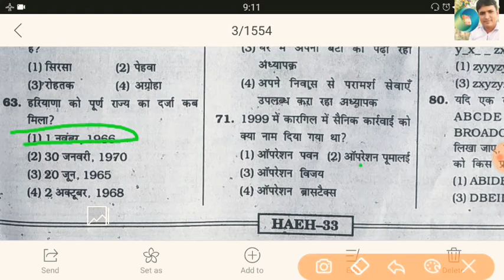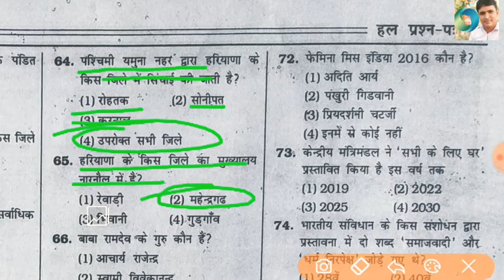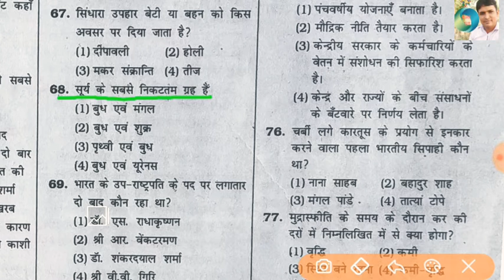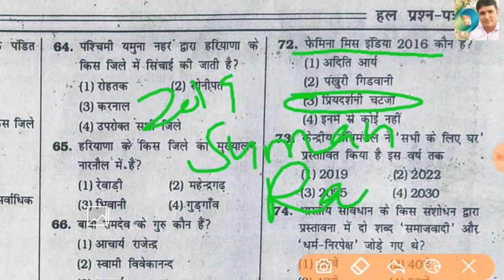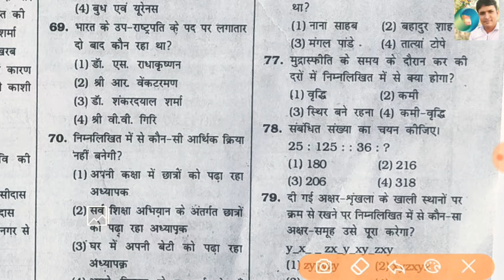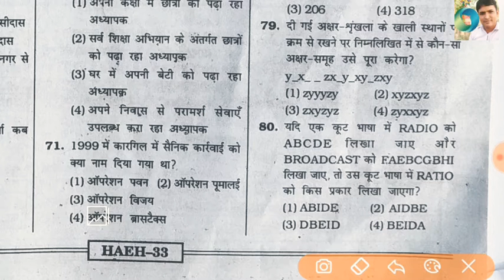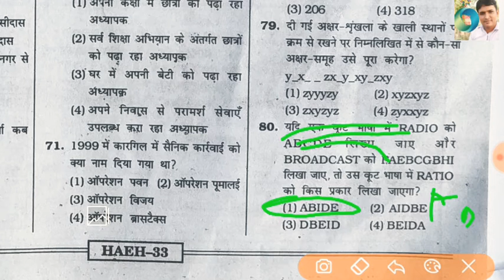HSSC Patwari 2015 solution part 2